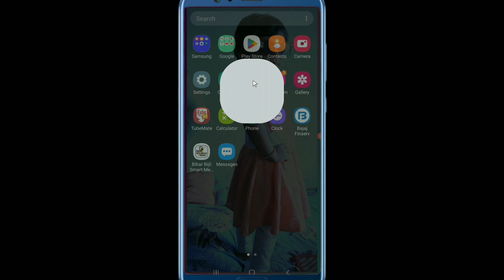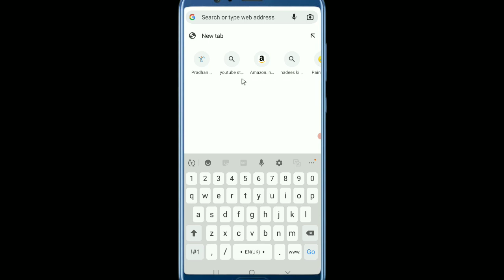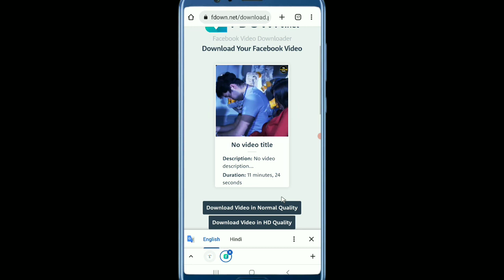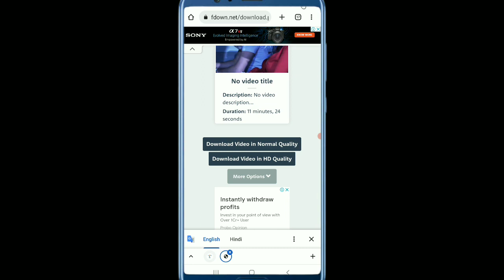Facebook video download kaise kare || How to download facebook hd video || full video 2023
Aaj Is video me Humne Aapko Btaya Hai ki, "Facebook video download kaise kare | How to download facebook video" Is video me Humne facebook video Download karne ke liye Kisi bhi App ka Istemaal bhi nhi kiya hai. To Agar aapko facebook ki video Download Karne me Problem hoti hai to aap is trick ko ajmakar download kar sakte hai
thanks